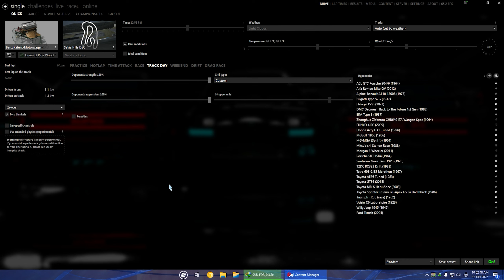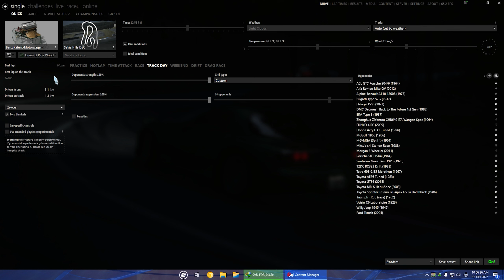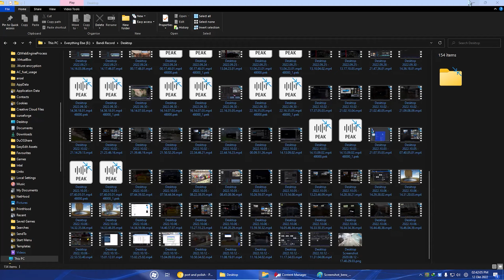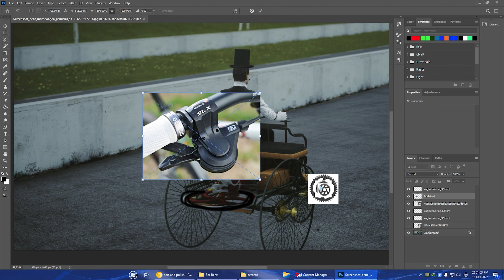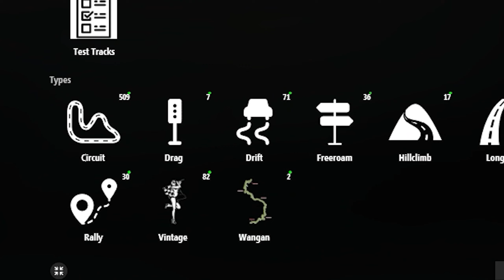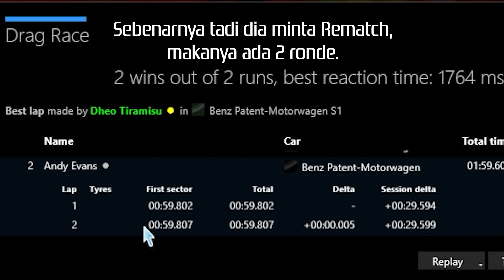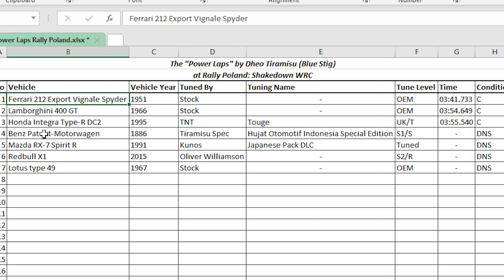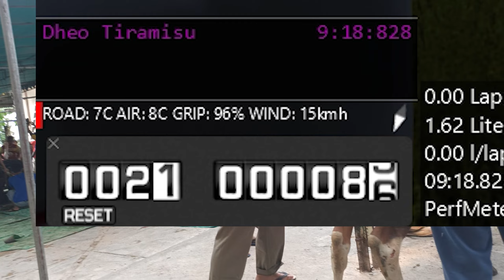Unik! Mobil Pertama di Dunia + modifikasi agar kencang + Drag 201 M - Assetto Corsa Indonesia Part 4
Kalau mau Request bikin konten apa gituh, tulis aja di komentar bawah. Hari ini aku bakal bahas sedikit sejarah tentang Mobil Pertama di Dunia. Ya, menurut para "scientists".

     Orang dulu memanggilnya Kereta tanpa Kuda. Jadi kereta tanpa kuda ini bakal kita tes kemampuannya di jalanan zaman sekarang. Akselerasi dan top speed nya tau lah gimana. Dan kitaa bakal modifikasi/upgrade mesin dan transmisinya agar lebih kencang.

     Setelah di modif, kereta tanpa kuda itu bakal di ajak Drag di arena Drag 201 Meter, lalu di ajak Rally. Ingin tau siapa yang menang dan berapa waktunya? Cek saja video ini.👌

     Oh ya, aku bakal merilis spreadsheet "The Power Laps" link nya ada di bawah. Spreadsheet tersebut bakal ku update terus setiap mobil yang ku pakai di tes di area Rally poland. Dan juga sirkuit lain, Mandalika & Nürburgring Nordschleife.

Saya akan mengadakan giveaway, tapi giveaway nya masih belum tau apa yg akan saya berikan ke anda, kemungkinan ada 1-3 orang pemenang bagi yg beruntung, jadi support terus channel ini dan mudah mudahan semakin berkembang💪

-👍Like jika kamu menyukainya
-🤖Share juga ke teman teman kalian agar mereka tau kalau mobil jaman dulu itu ada dan bukan Dongeng.

Ini website baru saya. Website ini bakal ada Tips dan Triks terkait Informatika, komputer, Jaringan, Otomotif. Lalu juga ada Cerita berdasarkan cerita nyata, ada dongeng juga, lalu postingan hujat. Website nya masih dalam konstruksi, belum banyak yang selesai. Jadi kalo mau liat cuplikannya klik aja link nya.

Timestamp:
00:00 Sedikit sejarah tentang Patent Motorwagen
00:40 Intro Model 3
00:51 Lanjut sejarah Patent Motorwagen
03:22 Persiapan testing Patent Motorwagen
03:40 Sejarah tutupnya Sekia Hills
04:20 Testing Patent Motorwagen Ori
06:05 Sanford
06:18 Modifikasi Patent Motorwagen
09:45 Testing Patent Motorwagen Modif
10:48 Persiapan Drag 201 Meter
11:38 Drag 201 Meter, Ori vs Modif
12:42 Hasil Drag 201 Meter
13:25 "The Power Laps" Spreadsheet
14:49 Rally Poland dengan Patent Motorwagen Modif
18:58 Outro + Patent Motorwagen 2JZ

🎶Musik yang digunakan sesuai urutan //🎵Music used in order:
1. How It's Made - Theme Song Extended by LamborghiniReven1000
2. Nedaj - Cosmos
3. Tim Schaufert - Far From Here
4. Daytona Championship USA 3 - The King Of Speed (Game)
5. ABC 3D Atlas 98 - Menu Music "MUSICENV.WAV" (Game)